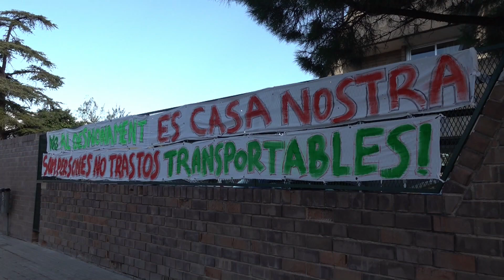Treballadors de la residència La Mercè de Tarragona denuncien sobrecàrrega laboral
En un comunicat signat pels sindicats UGT, Comissions Obreres i CATAC, asseguren que el Departament de Drets Socials ha aprofitat els trasllats de les treballadores de l’ICASS per no renovar alguns contractes de la residència tarragonina.